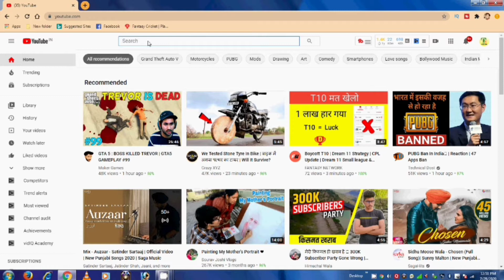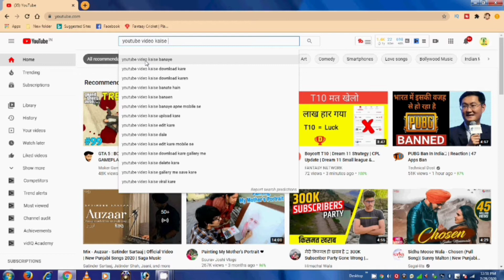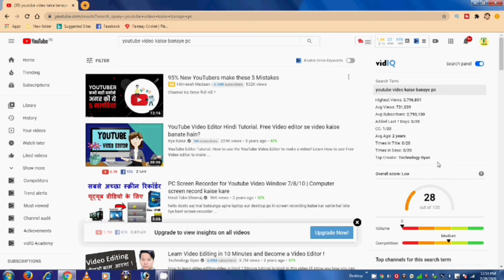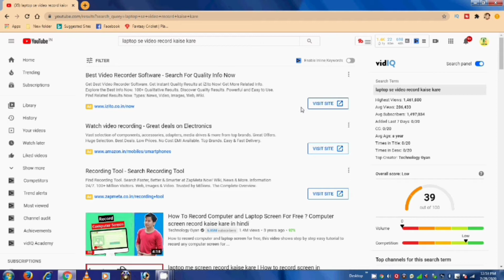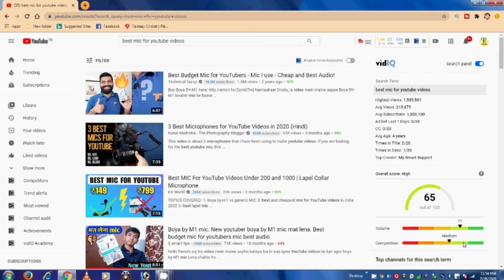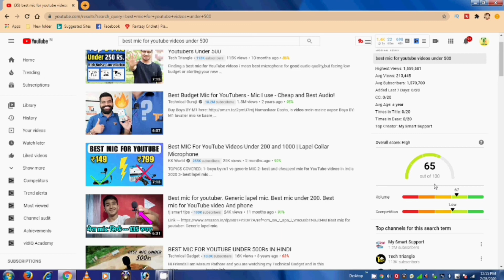Youtube keyword research - keywords research for youtube videos | youtube SCO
1.How to do youtube keyword research
2.youtube keyword research tool
3.youtube keywords in Hindi
4.youtube keywords kaise lagaye
5.youtube video sco kaise Kare

~Social Link~